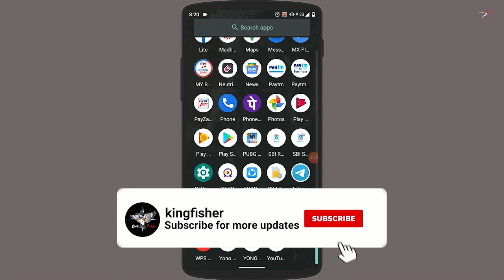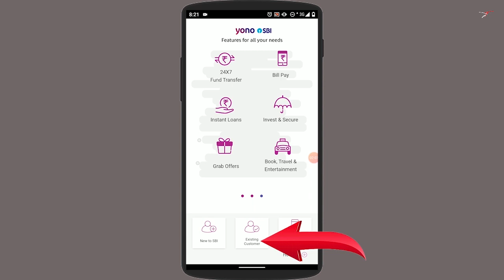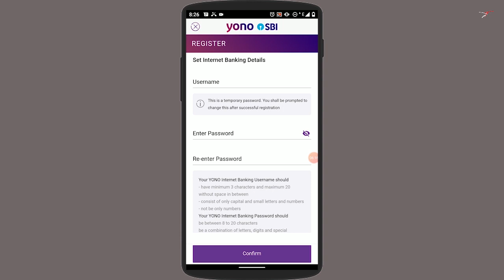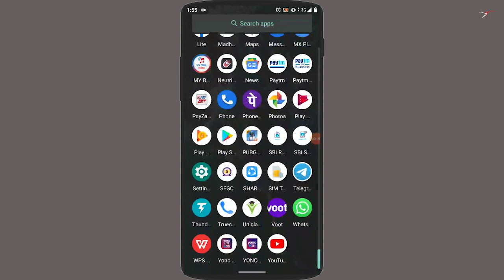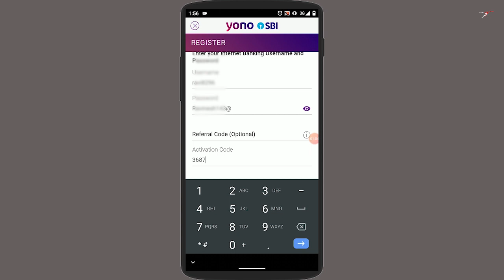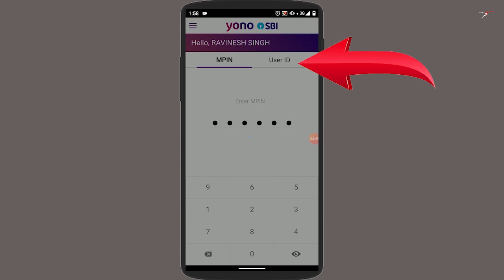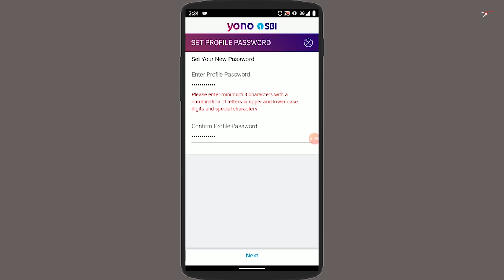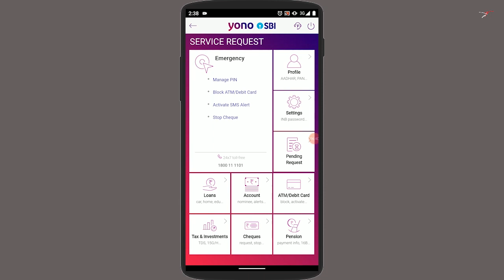SBI Net Banking Online Registration/Apply | Without ATM card |Online Process through YONO Mobile App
Today I'm here with new videos

YONO (You Only Need One) is an integrated digital banking platform offered by State Bank of India (SBI) to enable users to access a variety of financial and other services such as flight, train, bus and taxi bookings, online shopping, or medical bill payments.

How can I register for SBI Yono?
Click here to register in 4 simple steps:
Click on “Register”. It will redirect you to SBI Cards website.
Enter your SBI Card no., CVV no. ...
Enter your OTP correctly to set your user id & password and complete the registration process.